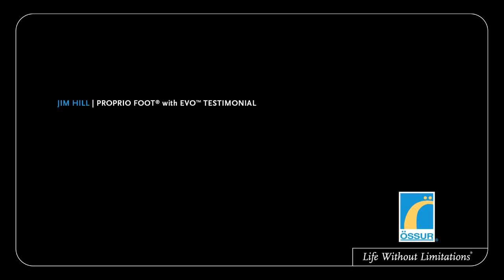PROPRIO FOOT by Össur - Jim Hill's story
The newly redesigned PROPRIO FOOT utilizes intelligent ankle flexion to help users walk confidently and naturally, without watching the ground, trusting that their PROPRIO FOOT is stable and safe. The resultant lifelike gait reduces stress on back, hips, and knees, enabling users to walk longer, farther, and more comfortably, and most importantly, to walk their way.

After more than four decades as an amputee, Jim Hill's reality changed completely the day his prosthetist fitted him with the PROPRIO FOOT. "Within two weeks, I felt as if I had finally regained what I had lost more than 40 years before."